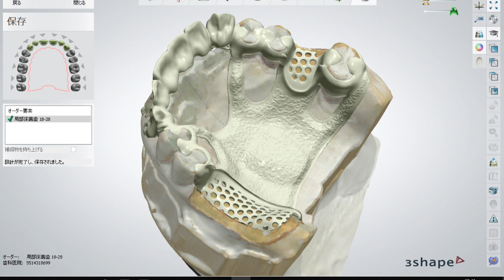Esthetic denture soft attachment